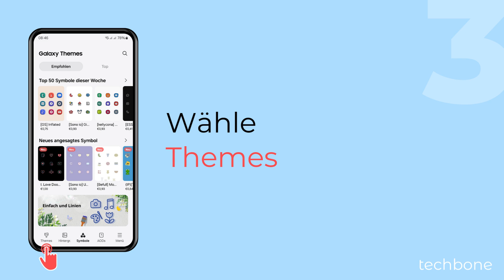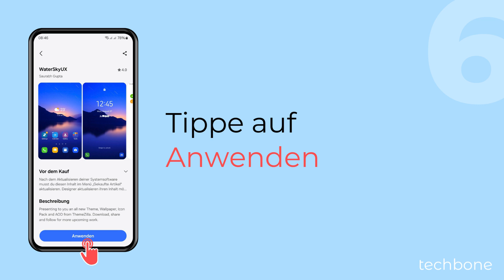Theme herunterladen und ändern - Samsung [Android 14 - One UI 6]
Du willst ein anderes Thema einstellen? Auf dem Samsung-Handy kann man jederzeit ein anderes Thema herunterladen und anwenden, wofür man direkt zu Galaxy Themes weitergeleitet wird. Dort kann man, direkt nach dem Download, das Theme ändern, wie wir in diesem Video zeigen.

0:00 Intro
0:05 Öffne die Einstellungen
0:15 Tippe auf Themes
0:25 Wähle den Reiter Themes
0:35 Öffne das gewünschte Theme
0:45 Tippe auf Download
0:55 Bestätige mit Anwenden